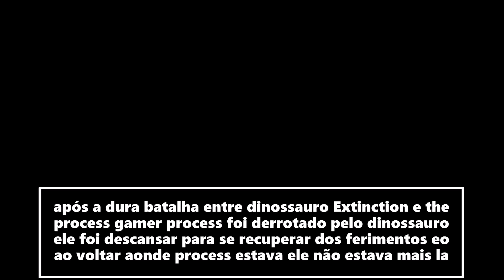a luta do século parte 1